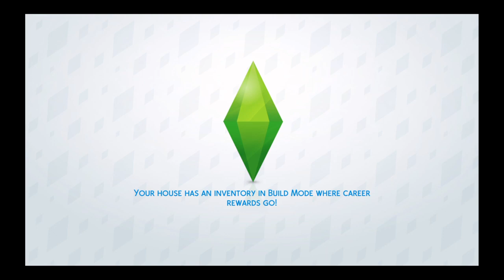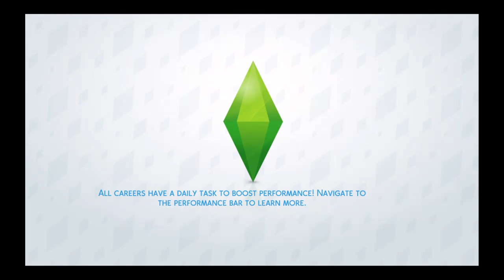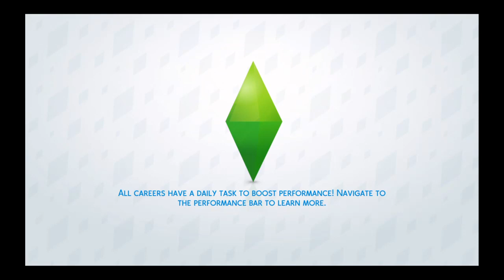|Steve Windham|Live 4